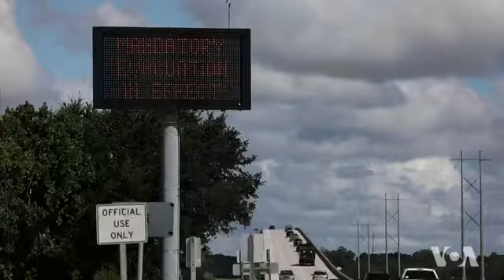The Serenity Before The Storm- Hurricane Florence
Hurricane Florence slowed down Wednesday, giving residents in the Mid-Atlantic states more time to evacuate. Officials say the storm is unpredictable and warn that it could be of historical proportions. Florence is projected to hit the coasts of North and South Carolina overnight Thursday and be followed by several rainy days. Hundreds of thousands of people have left their homes, and more are on the way to safer areas.